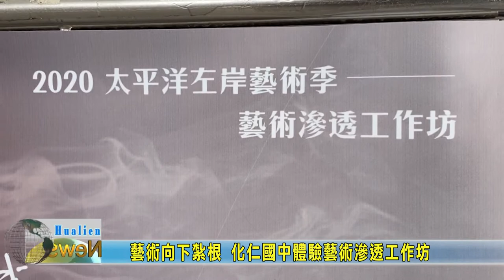20200911 05 藝術向下紮根 化仁國中體驗藝術滲透工作坊